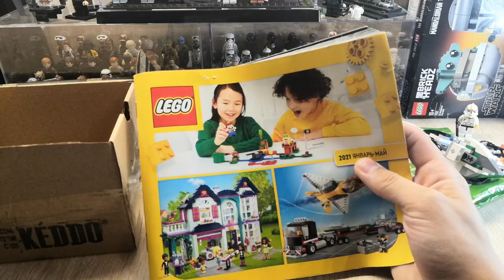ПОСЫЛКА С ЛЕГО МИНИФИГУРКАМИ ОТ ПОДПИСЧИКА! НАШЕЛ РАРИТЕТНУЮ ФИГУРКУ!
В этом видео я  открою коробку с ЛЕГО которую он мне прислал и покажу вам её содержимое!